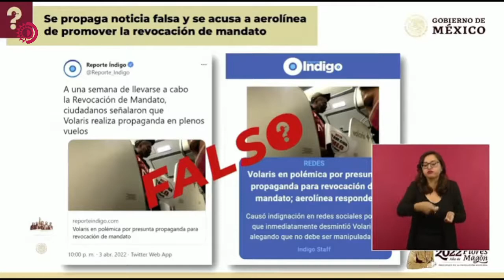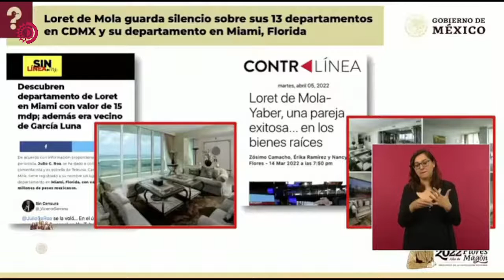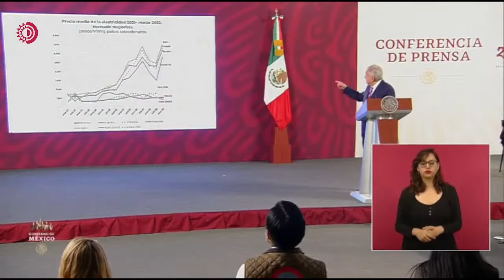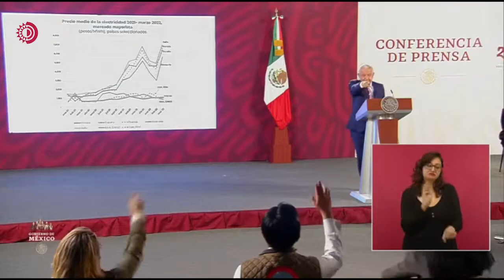🔴📹Retransmisión| Conferencia Matutina del Presidente Andrés Manuel López Obrador - 6 abril 2022